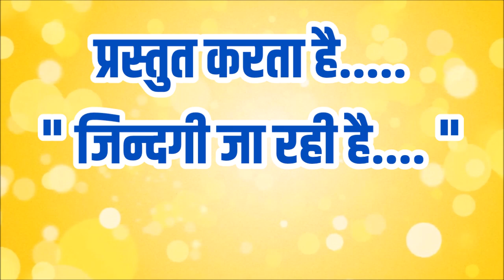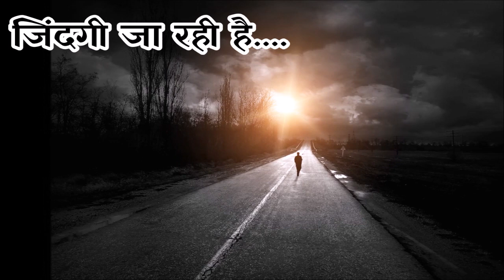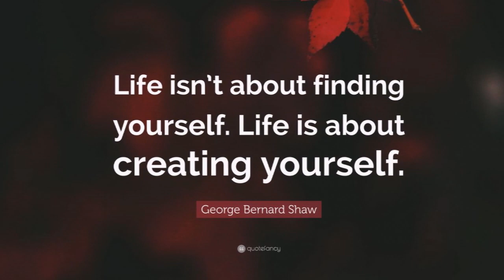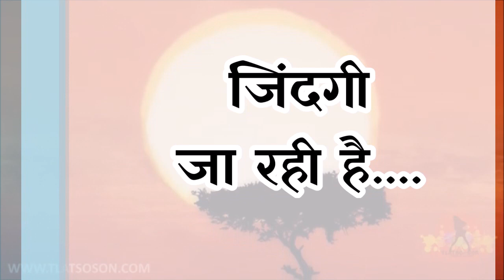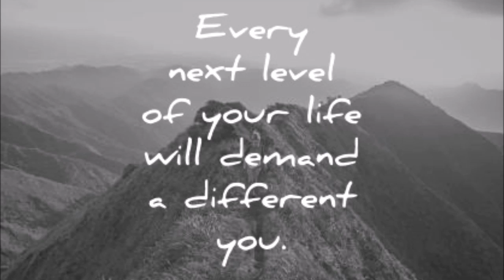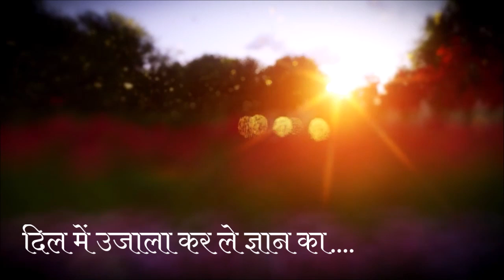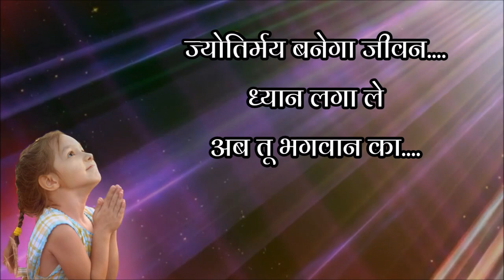Geet Gulshan | Apni Karni | Muni Suresh Kumar Songs